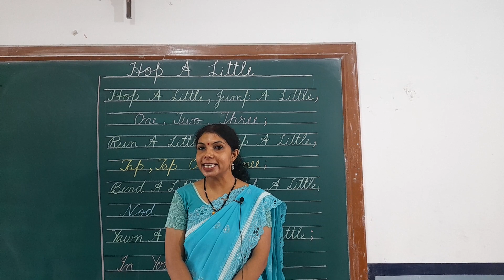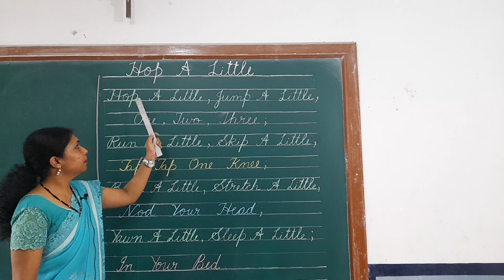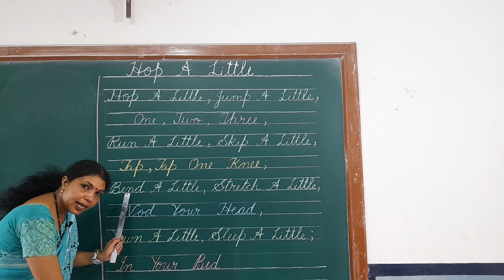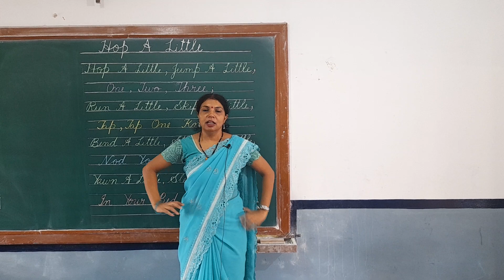ENGLISH RHYME- HOP A LITTLE